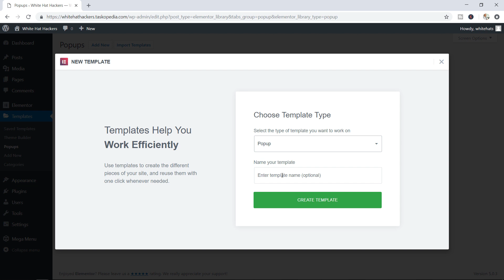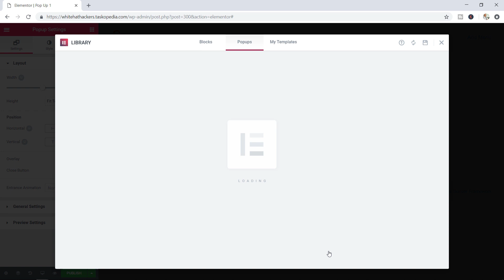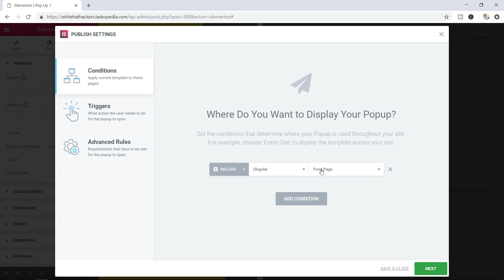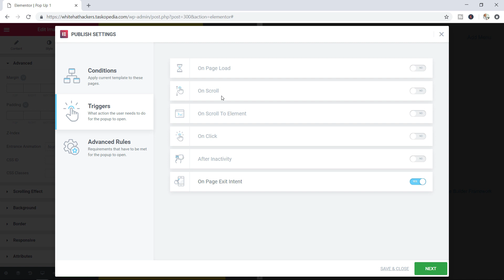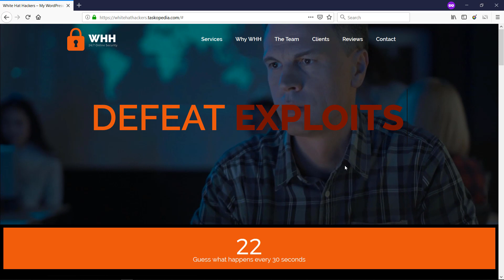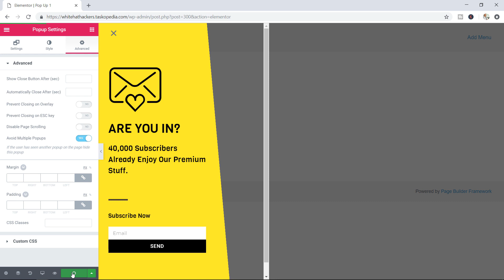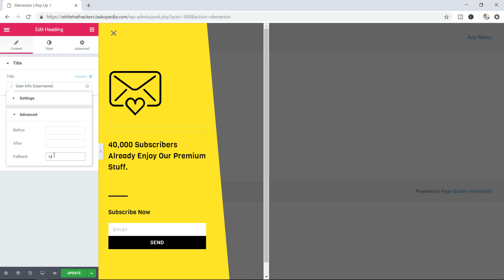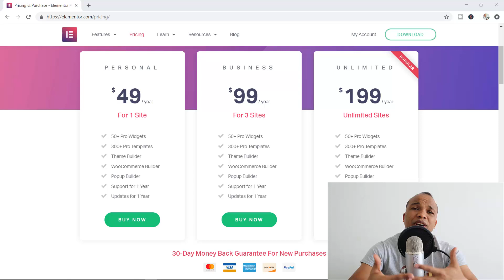Elementor Popups - How to Create Popups with Elementor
In today's tutorial I am going to show you to create popups using the Elementor plugin. This is a new feature added by Elementor and is one guaranteed that replace any other popup plugin you might currently be using.

Get your FREE WordPress SEO Course from the Web Monkey Academy

Get 2 months FREE access to more than 16,000 courses on SkillShare

Did you find this video useful and want to say thanks by buying me a cup of tea?